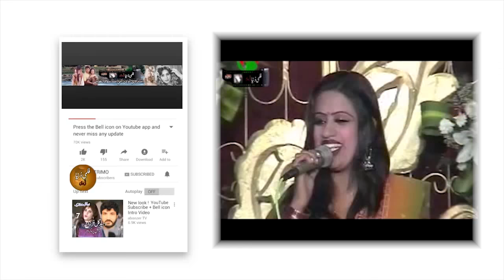MEH JABEEN QAZALBASH II Shahrabi Song II Vol - 4